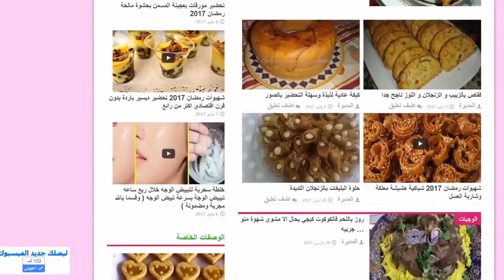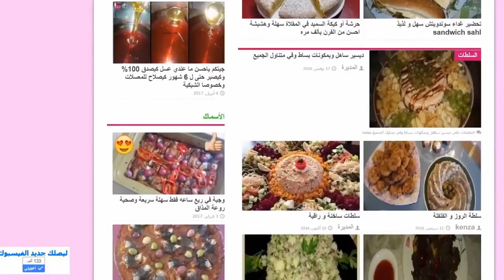ضعيها قبل النوم وإسحري زوجك وكل من حولك بشفاه وردية ولامعة وبدون سواد أو تصبغات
مرحبا بك في قناتي 3alamuki
أنا مريم أحاول من خلال فيديوهاتي نقل خبرتي و تجربتي في كل ما يخص المرأة لتستفيدو منها 🥰👍
في هذه القناة نتحدث عن : نصائح ووصفاتي المفضلة للعناية بالجسم و البشرة ،الطبخ و الجمال ، نمط الحياة ، اكتشافاتي ، روتيناتي و أكثر  لكي تكوني جميلة و متألقة بمكونات طبيعية دون اللوجوء إلى مستحضرات التجميل باهضة الثمن و مواد مضرة للبشرة  ، قناة شاملة تهتم بكل ما يتعلق بالمرأة 💅💇‍♀️👑
أدعوكم لمتابعتي على القناة و تفعيل الجرس و أيضا على صفحتي على الإنستغرام لتتوصلو دائما بالجديد 👍📸